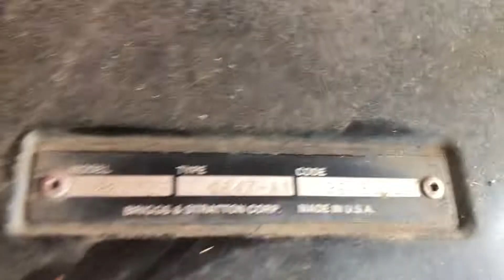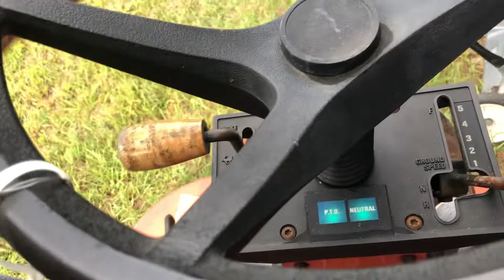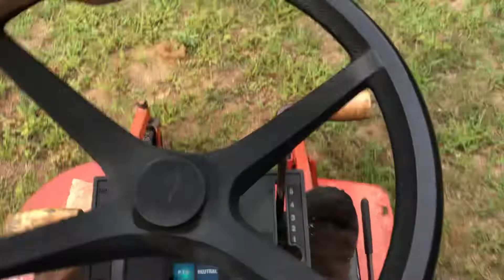Simplicity SunRunner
Short video showing a Simplicity SunRunner 5 speed mower